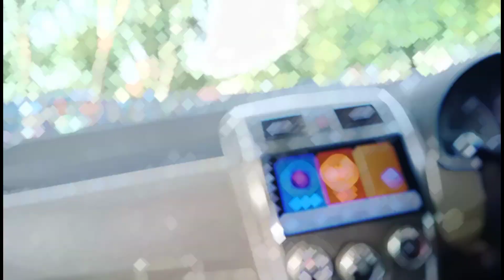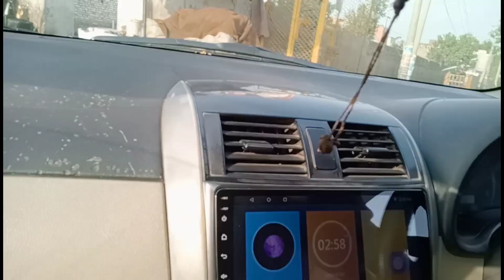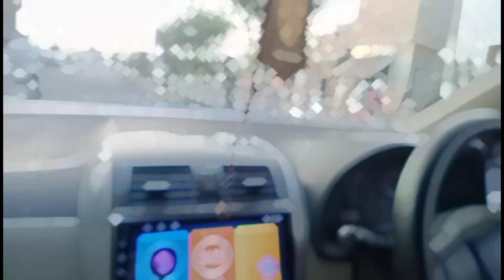AJ ma @squaresolutionpk sa milny gya❤️😍/we met